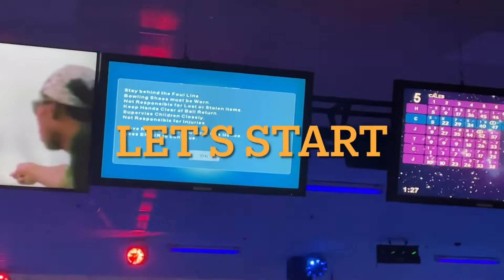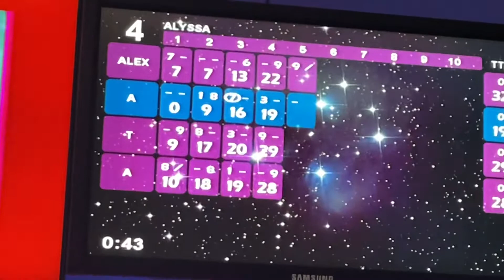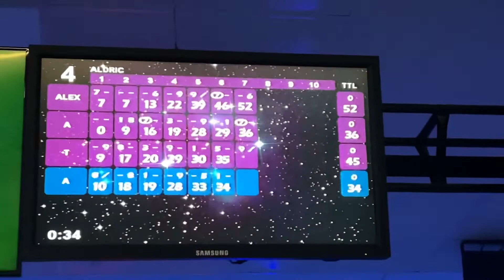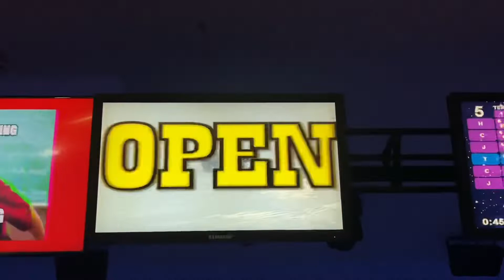Let’s Play Bowling🎳🎳// Buhay Canada// Ate Thess Vlogs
Family bonding, Play Bowling, Try nyo mag bowling , Have Fun